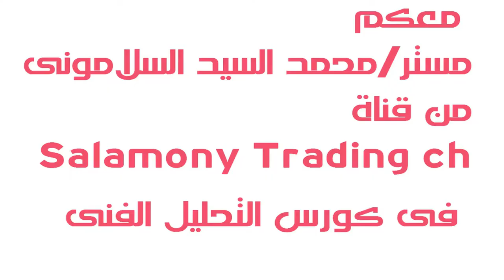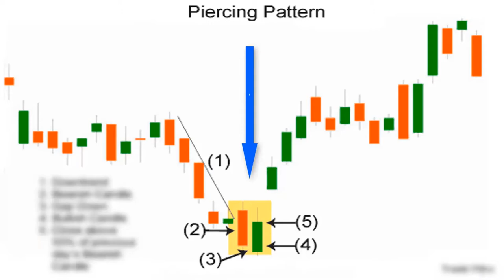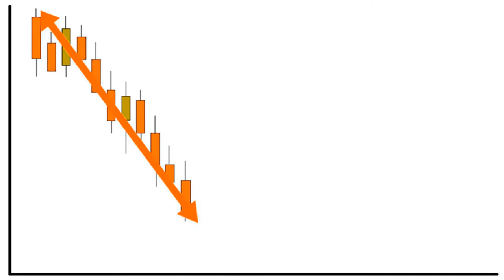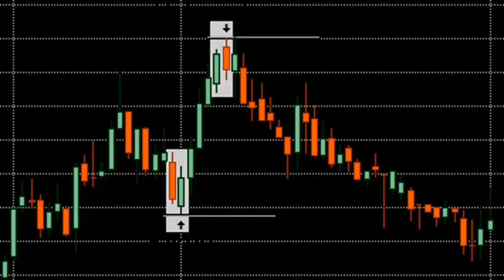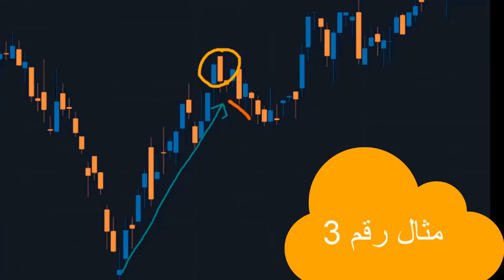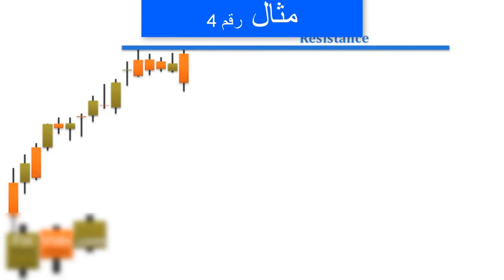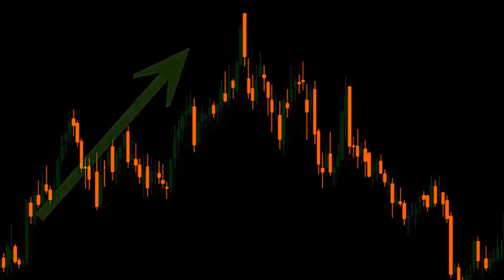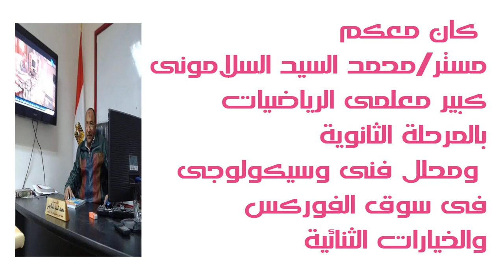10_كورس التحليل الفنى_كيف تتداول بنموذجى الإختراق piercing ,وغطاء السحابة المظلمة.darck cloud cover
تطبيقات عملية على نموذجى الاختراق وغطاء السحابة المظلمة_piercing pattern _darck cloud pattern-على الشارت التعليمى_وهما نموذجان عاكسان للاتجاه_التطبيق من خلال 7 امثلة شاملة لاحتمال تكون هاذان النموذجان.